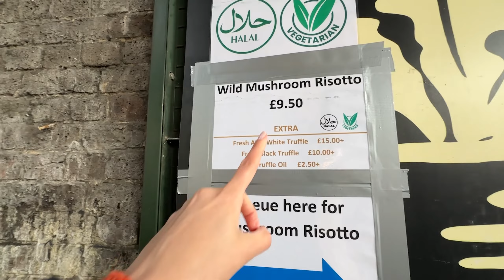Viralizou: sanduíche CARO e FILA KILOMÉTRICA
🔥 Viralizou! Você viu o furor em torno do icônico sanduíche de carne de porco CARO e FILA KILOMÉTRICA do Borough Market em Londres? Eu não podia perder essa! 🍔🇬🇧

O nome da barraca onde comprei o sanduíche é The Black Pig.

00:00 Introduction
01:48 Risoto de cogumelo
03:32 Morango com chocolate
04:42 O sanduíche VIRAL
06:24 Hora da verdade
09:25 Sobremesa famosinha

Vem comigo descobrir se esse sanduíche merece toda a hype e ainda pegar umas dicas top sobre onde comer em Londres! 🌟

🔻 ASSISTA TAMBÉM:🔻

TODOS os PRODUTOS que eu uso e OS MELHORES PREÇOS você encontra nos meus itens favoritos da Amazon!

🎞 Edição de video e thumbnail:
➤  Levi's

Se você comprar um produto ou serviço com os links que forneço, posso receber uma pequena comissão. Não há nenhum custo adicional para você! Obrigado por apoiar meu canal para que eu possa continuar a fornecer conteúdo gratuito a cada semana!